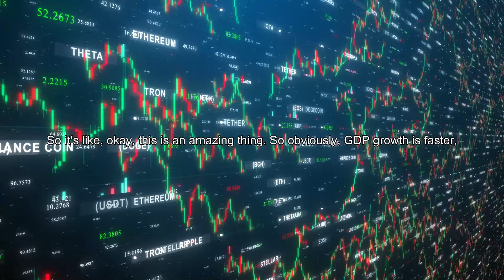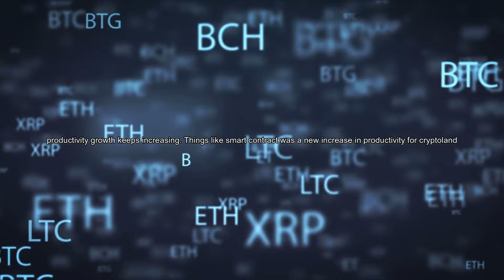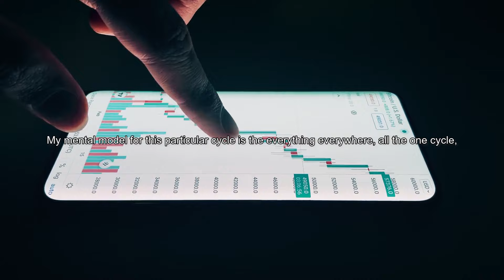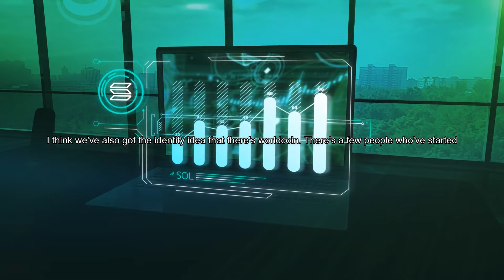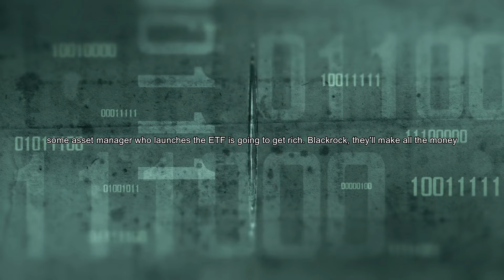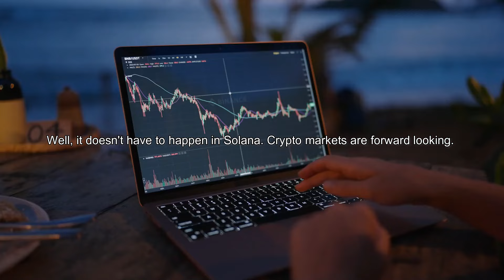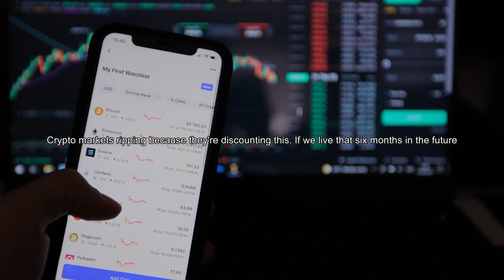Raoul Pal: Ethereum might skyrocket If this happens ($10k ETH Coming)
In this video, Raoul Pal shares ethereum might skyrocket If this happens